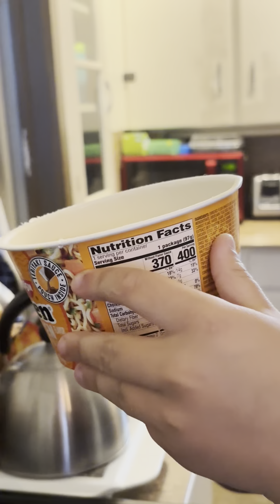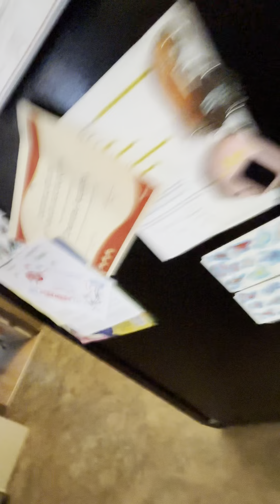5 min? No no no… 💅12 min💅